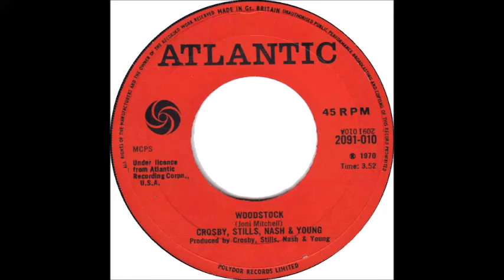Woodstock - Crosby, Stills, Nash & Young